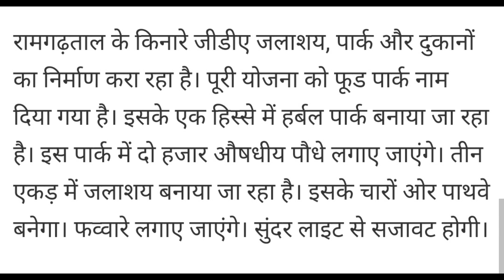गोरखपुर मरीन ड्राइव पर बन रहा है शानदार हर्बल पार्क || Herbal park gorakhpur construction update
herbal park gorakhpur